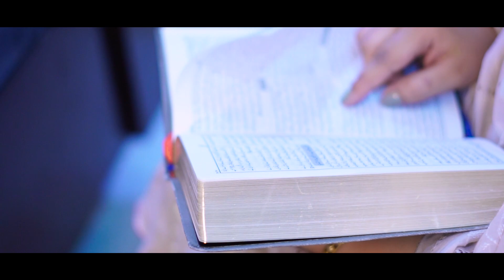Tum yad ati ho maa | Mother's day | Meri maa by Shahryar sadiq || Ammi | Maa .HD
Song : Meri Maa
Lyrics/Composition :Shahryar Sadiq
Music : khurram Shahzad and Junaid khan ( JK studio )
Dop/Dir: IJ records(Irfan jugnu)
AUDIO & VIDEO Concept :Shahryar Sadiq

It's good to be social so, must follow me on

I'm on Instagram as @shahryar.sadiq. Insta ll the app to follow my photos and videos.

"copyright of Shahryar sadiq. Any reproduction or illigal distribution of the  content is any form of will result in immediate action against the person concerned"